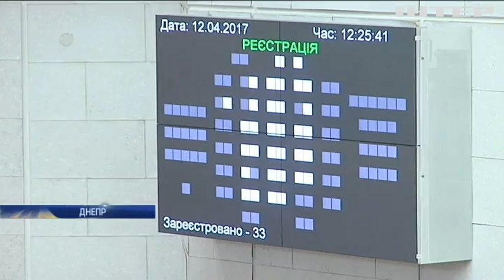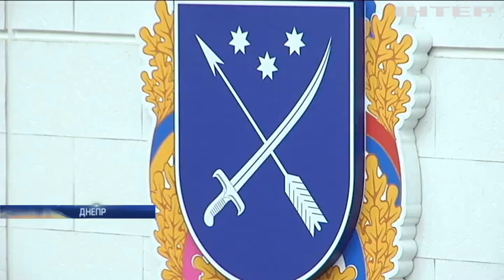В Днепре депутаты горсовета устроили потасовку